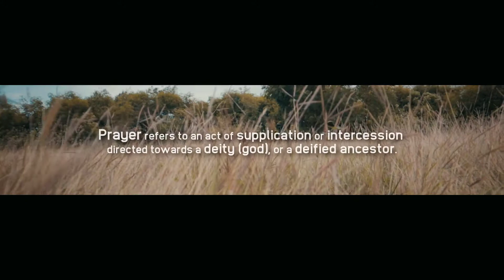Kabynet - Menhu Hwee [ Trailer] [Shot & Edited By XKin Visuals ] |Canon M50 Music Video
Music Video Trailer Shot On Canon M50. Directed By XKin Visuals.

Credit to Ghoul Ghoul For The Instrumental.